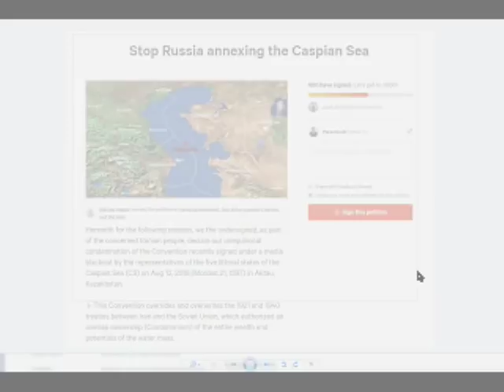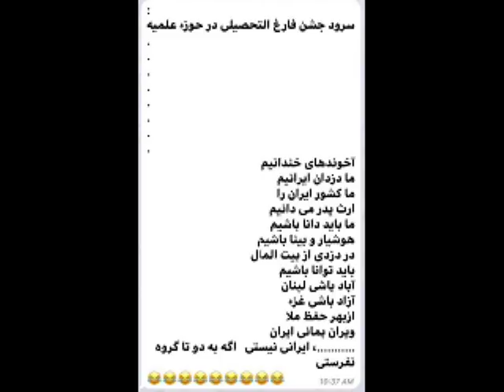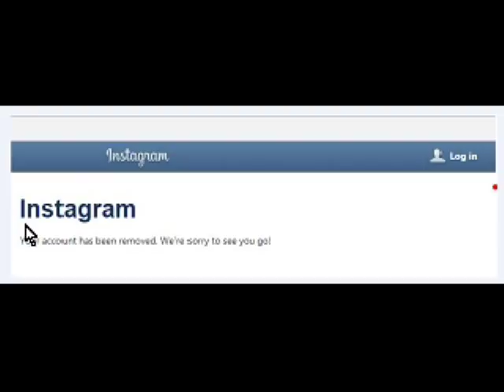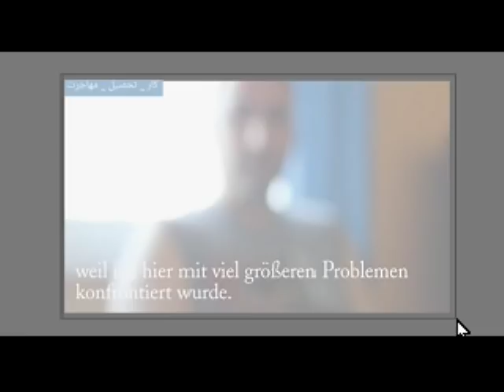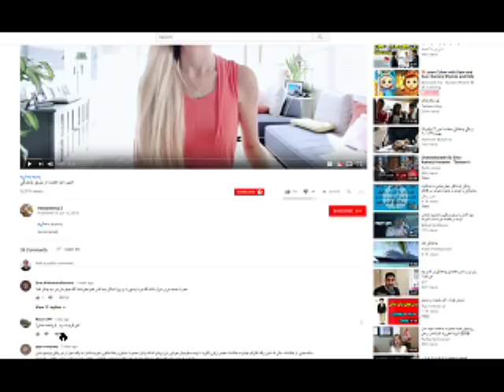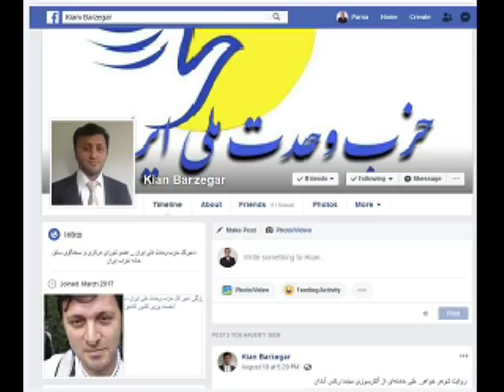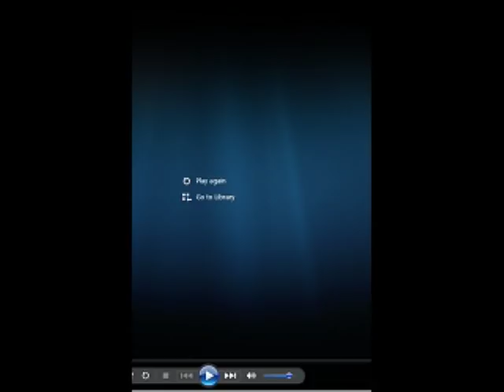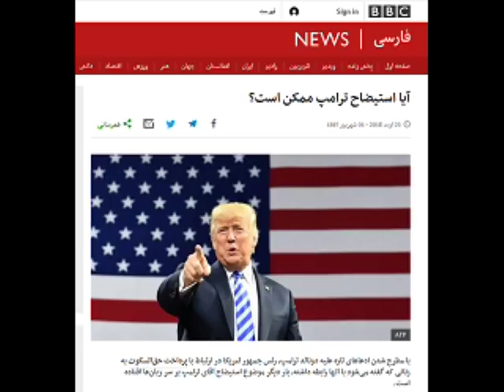Sorbi 2018-08-24 * Persian TV * Mardom TV usa * ​سربی با مردم ​